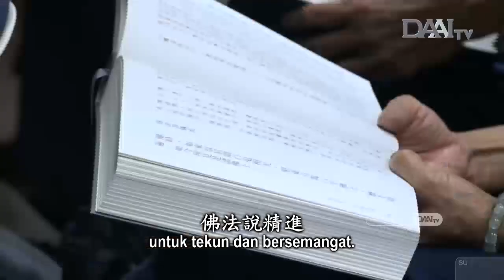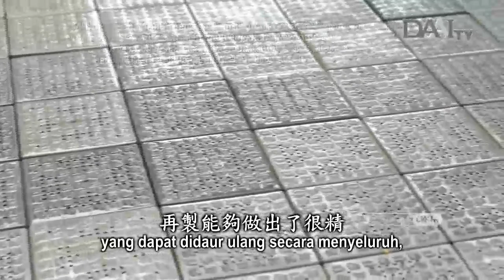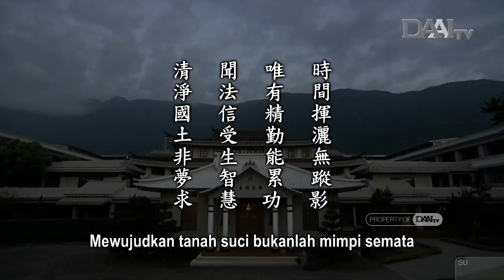Lentera Kehidupan 20211016 精勤信受淨國土 Menciptakan Tanah Suci dengan Menjaga Kelestarian Bumi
Lentera Kehidupan – 16 Oktober 2021
Disiarkan di Stasiun Televisi Cinta Kasih DAAITV INDONESIA :

Sinopsis:

Master Cheng Yen mengulas tentang para relawan daur ulang yang melakukan kegiatan pelestarian lingkungan dengan penuh rasa syukur dan sukacita. Mereka melakukan daur ulang langkah demi langkah, mulai dari mengumpulkan barang-barang, memilah, membersihkan, lalu membawanya ke pabrik daur ulang untuk diolah menjadi barang lain yang lebih berguna.

Demikianlah cara para relawan daur ulang melindungi Bumi agar tetap lestari. Master juga mengingatkan kita untuk menyayangi gunung dan sumber air dengan melindungi hutan. Jika bisa demikian, secara alami kita dapat hidup berdampingan dengan alam semesta beserta segala isinya, sehingga terciptalah tanah suci para Bodhisattva yang paling bahagia, damai, dan indah.